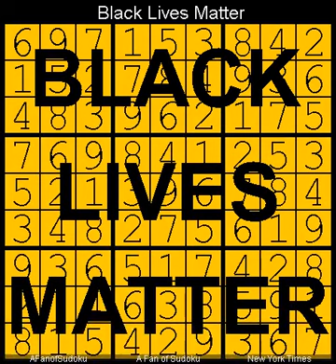How to Solve New York Times Sudoku Hard 15 August, 2024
Description
- Hidden Block Pairs
- Triple Subset
- New York Times Sudoku Hard  15 August, 2024
- Repeat from  8 June, 2021

- Cheers

سودوكو
ซูโดกุ
数独
스도쿠
судоку
सुडोकू
സുഡോകു
סודאָקו
ਸੁਡੋਕੁ
சுடோகு